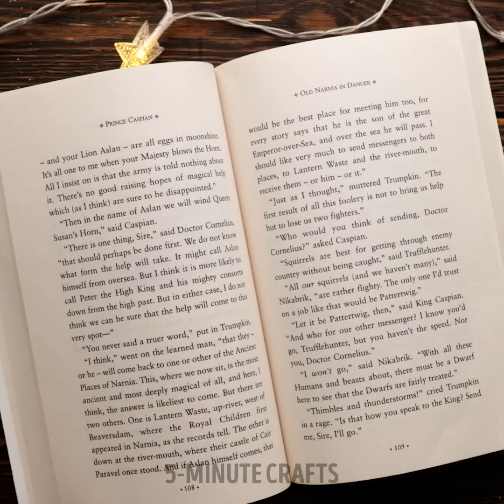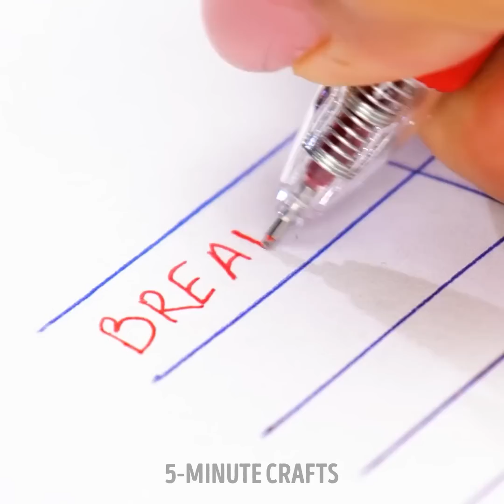Sparkly Jewelry DIYs And and Epoxy Resin Art Ideas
TIMESTAMPS
0:01 DIY Coaster With Resin
0:40 Easy Rose Rings You Can Make With Epoxy Resin
1:04 How To Make Earrings With Threads And Resin